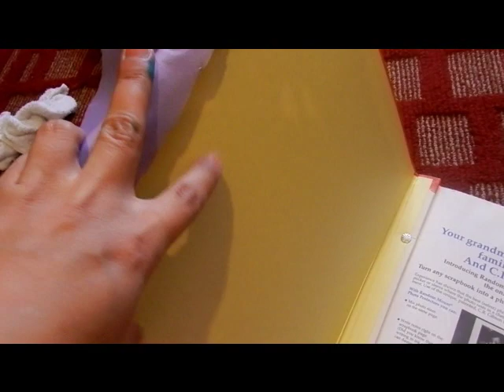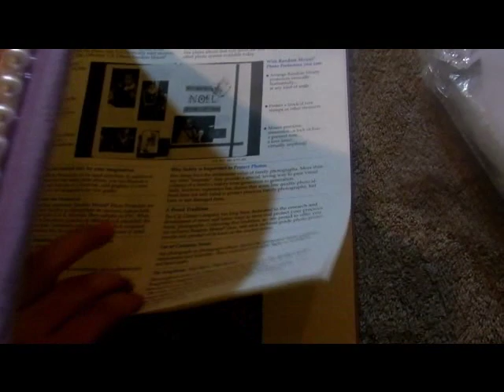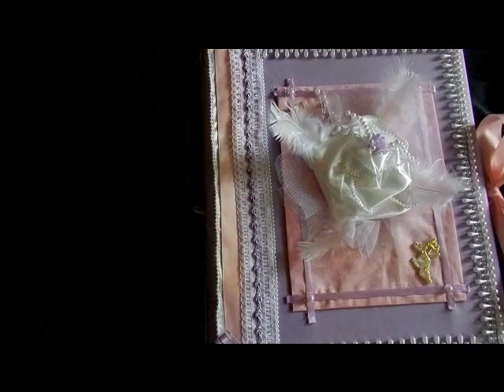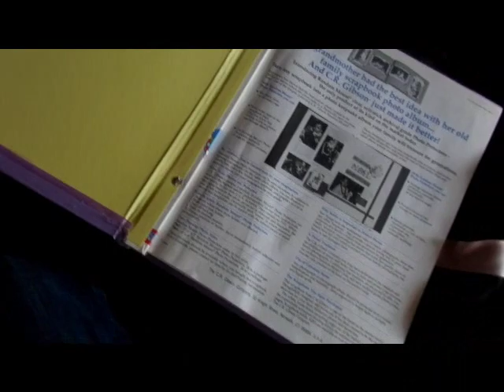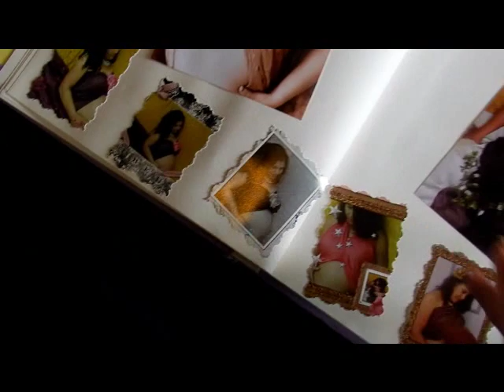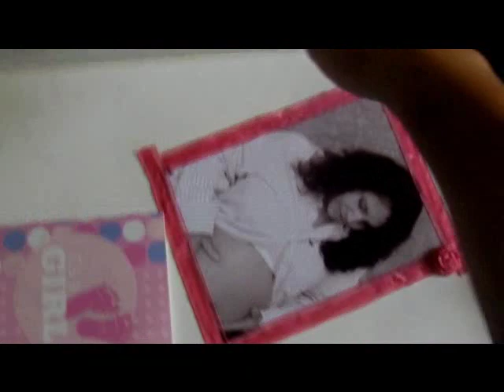ALBUM para BABY/ SHOWER paso a paso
hare un album  para baby shower ke tu misma puedes hacer